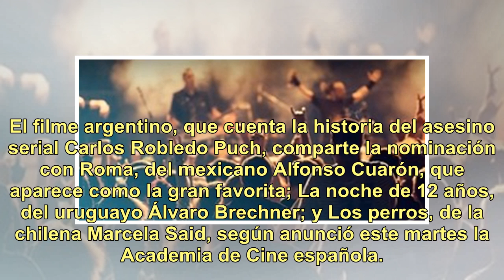Premios Goya: "El Ángel", candidata a mejor película iberoamericana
El ángel, dirigida por Luis Ortega, será una de las cuatro películas que competirán por el premio Goya a la mejor película iberoamericana, en la 33° edición, que se llevará a cabo el 2 de febrero en Sevilla. El filme argentino, que cuenta la historia del asesino serial Carlos Robledo Puch, comparte ...